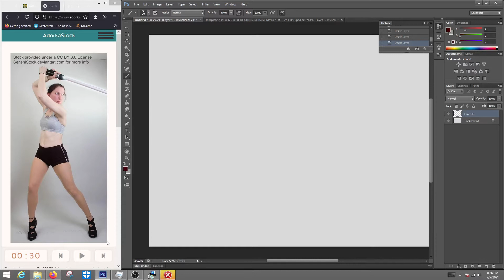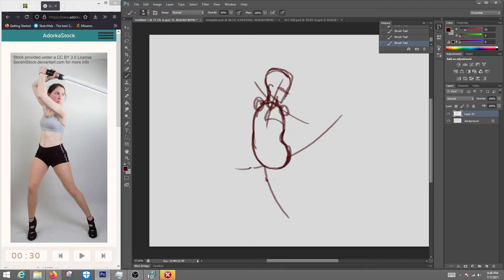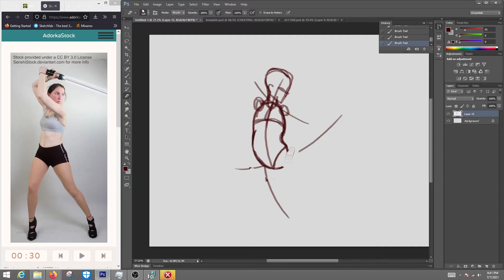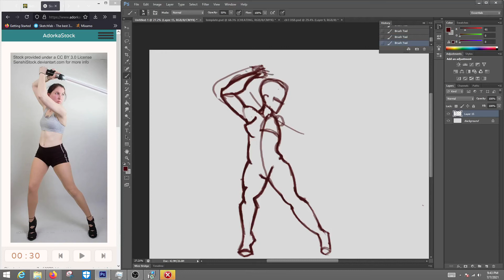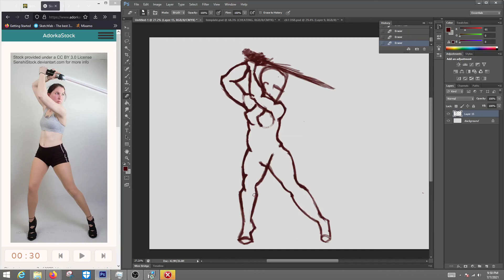Quick figure drawing study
Hi! I'm Andrew. I've been drawing for 8 years now and want to share what I create. I very much enjoy the process of drawing. BUTT I don't know how to do digital art. So I wanted to create this channel to help me an all of you on DIGITAL ART! So I hope you enjoyed my speed paint drawing video thing.

And remember i do commissions just dm me through insta.